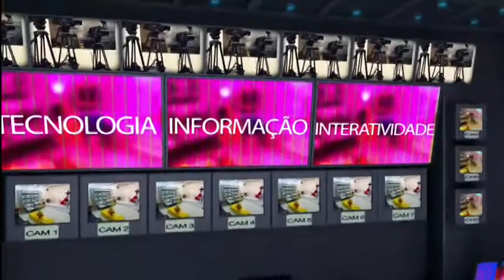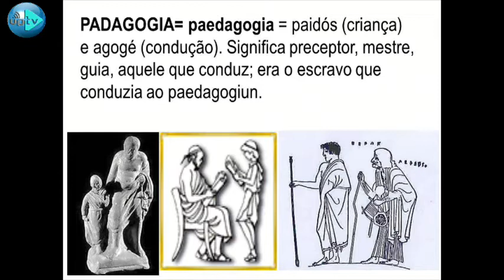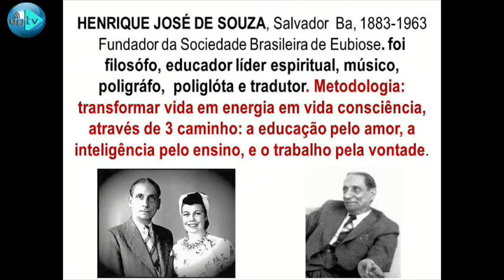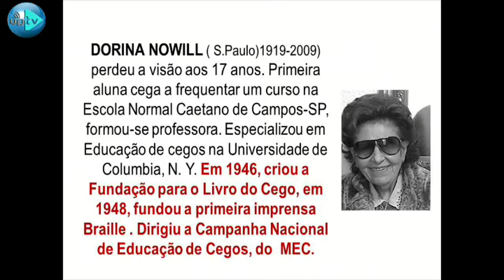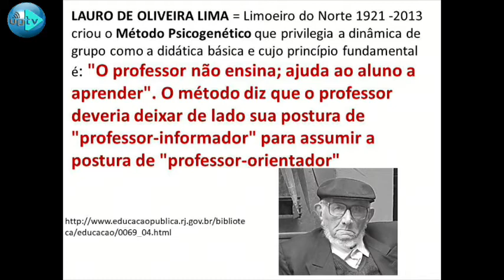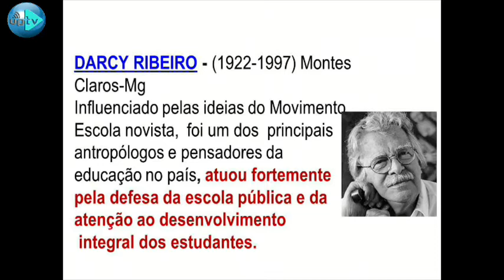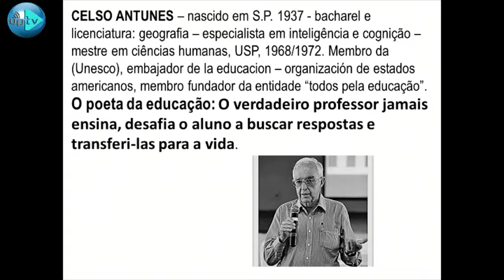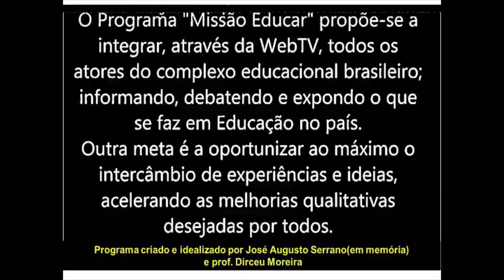Programa Missão Educar - Tema: Educação e os educadores brasileiros - Dia: 01.04.2019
Apresentadores: Dirceu Moreira e Ana Maria Mascaro

Convidada:
Donato Medeiros - Professor/ Advogado e Enfermeiro

Direção Emissora UPTV: Liliana Gonçalves